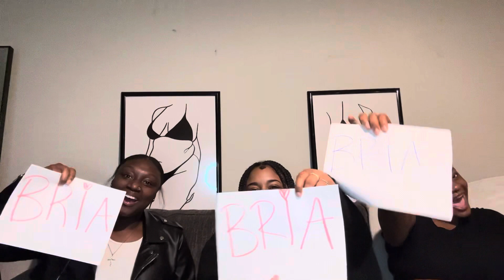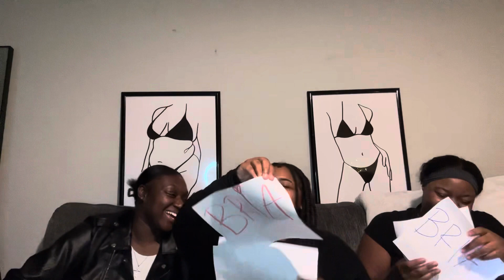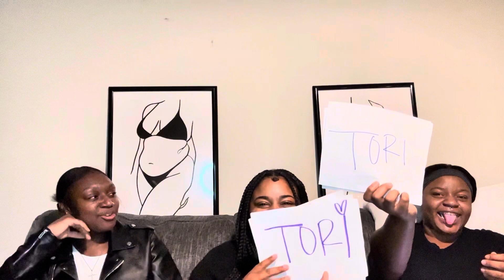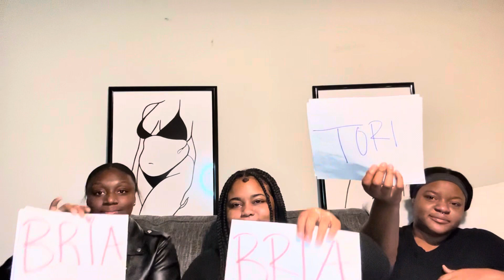WHO’S MOST LIKELY TO?🫣 FRIENDS EDITION💓| ft Bria & BBM!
Enjoy this video lol let me know what y’all wanna see from me & how you enjoy my vlogs

BUSINESS HAS OFFICIALLY LAUNCHED💜

Follow all my social medias:
ig: @torib_ , business page @brattytaccessories_